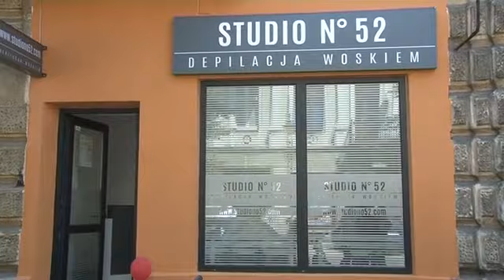1 września II edycja Targowego Śródmieścia. Ile podmiotów weźmie w niej udział?